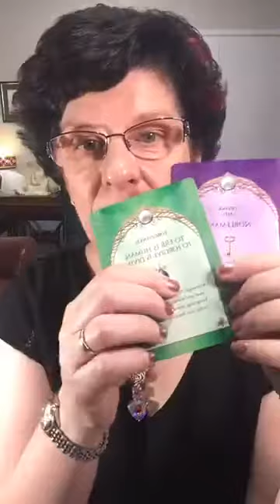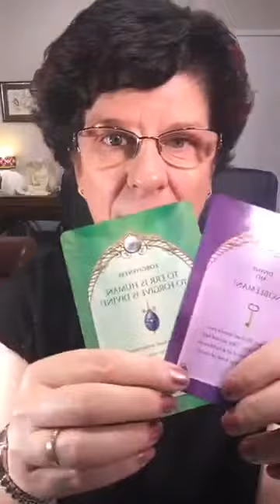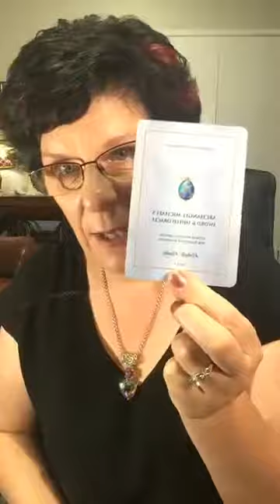Daily Angel Message The Aussie Angel Lady Michelle Newten April 15th 2019 with The Aussie Angel Lad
Daily Angel Message The Aussie Angel Lady Michelle Newten April 15th
2019 with The Aussie Angel Lady Michelle Newten

This weeks Angel Blessing: $20 OFF Archangel Michael Sword & Shield Oracle Collectors Edition.

If you are interested in essential oils they are available at the centre plus join me in my closed facebook group: Go Here:
If you purchased all the oils & diffuser in the home essentials kit in our shop it would cost you $625.00 you get all this in. April when you join for $264 plus postage!
or call the AOK Healing Centre 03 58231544 & we can help you.